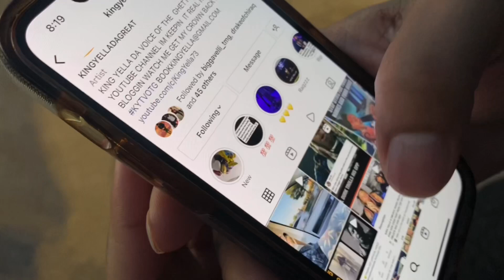KING YELLA ON CHARLSTON WHITE TRYIN TO CLOWN LIL DURK FOR HAVIN A FAT WHITE BABY MOMMA 🤯